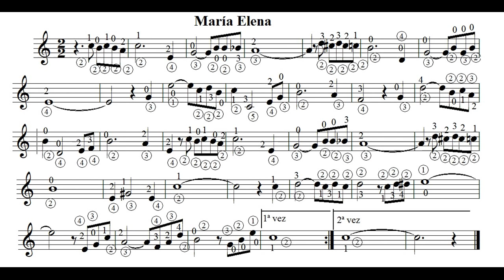Toca Maria elena sobre el acompañamiento por Carlos Ruben Gomez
He subido el acompañamiento de María Elena para quienes quieran tocarlo.